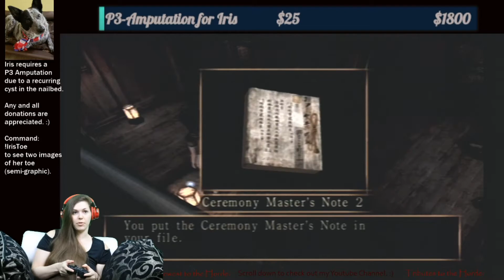Fatal Frame 2 ~ #7 ~ Follow me.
We finally got to Fatal Frame II!
We are using the Fatal Frame games, at this time, to also run a donation stream for my dog's amputation surgery on Twitch.